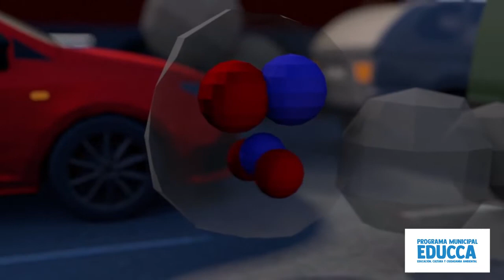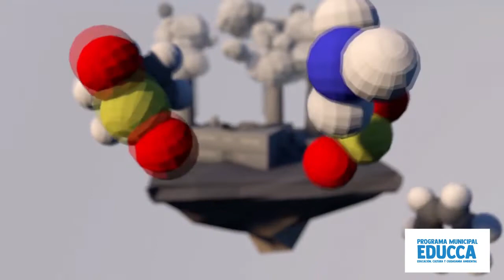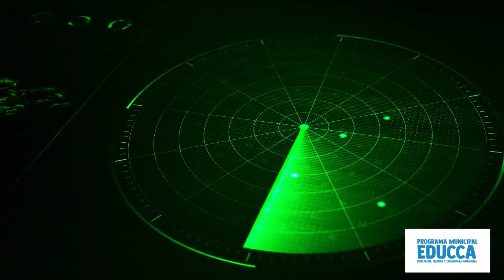DÍA INTERAMERICANO DE LA CALIDAD DEL AIRE 2022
El Día Interamericano de la Calidad del Aire – DIAIRE, se celebra el segundo viernes de agosto. Este día fue instituido en el año 2002 por AIDIS, la CWWA, la OPS/OMS, entre otras, al considerar la carga de enfermedades al año en América Latina y el Caribe atribuibles a la contaminación del aire.